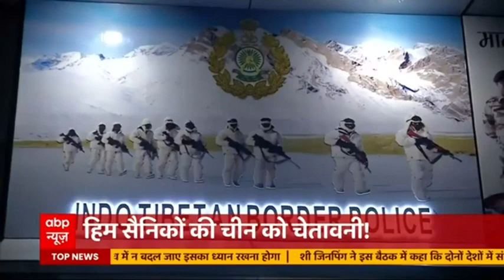ITBP General Sanjay Arora gives a stern warning to China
ITBP General Sanjay Arora has given a stern warning to China. Without naming the Chinese, ITBP Chief said that the forces were absolutely ready for any untoward incident and that a befitting reply would be given. Take a look at the report to know how the forces are manning the Indian borders at all times.